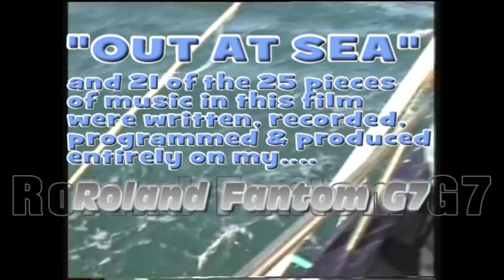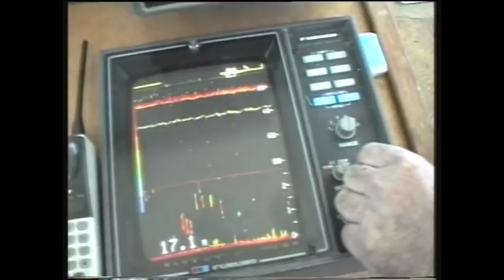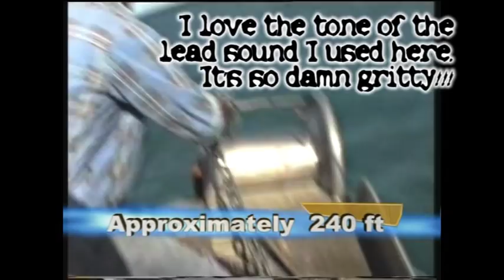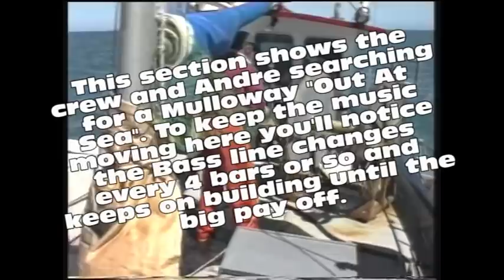"Out At Sea", music by Jason McNamara (Old post).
"Out At Sea" from the documentary film, "School Mulloway" by Andre Georgescu films.

This entire piece was produced, programmed and performed a Roland Fantom G7. No computers or software programs were used on this. It's all the my G7, (and no I'm not endorsed or even recognized by Roland).